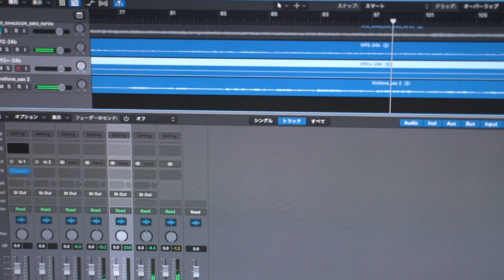桜田マコト30th Anniversary アルバム作成風景 vo編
桜田マコト30th Anniversary アルバム作成風景 vo編、2024年6月に桜田マコトの所有するスタジオで歌入れをしている風景です。